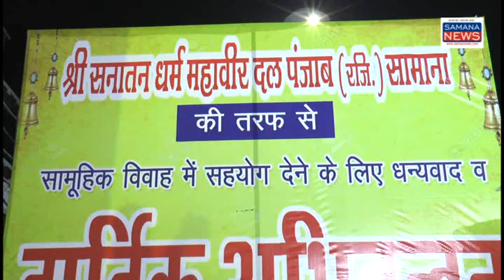श्री सनातन धर्म महावीर दल ने करवाया सालासर बालाजी का जागरण 1 मार्च को 11 गरीब लड़कियों की शादी,..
समाना की अग्रवाल धर्मशाला में श्री सनातन धर्म महावीर दल पंजाब समाना ने सालासर बालाजी का जागरण करवाया जिसमें ज्योति प्रज्वलित श्री रमेश गर्ग इस संस्था के संरक्षक में की सर्वजीत सिंह बेदी ने पूजन करवाया इस मौके पर रजत गोयल एवं सर्वजीत बेदी ने बताया कि यह संस्था अब तक 281जरूरतमंद लड़कियों की शादी करवा चुकी है जिसमें कन्यादान के अंदर उसकी जरूरत का सभी समान दिया जाता है यह संस्था शहर वासियों के सहयोग से शहर के अंदर मां भगवती के जागरण एवं बालाजी महाराज के जागरण करवा कर उस राशि से गरीब कन्याओं की विवाह करवाती है

संस्था के सदस्यों ने शहरवासियों से अपील कि 1 मार्च को अग्रवाल धर्मशाला में पहुंचकर इन कन्याओं को अपना आशीर्वाद दें

beyt-1  सर्वजीत सिंह बेदी
beyt-2  रजत गोयल - श्री सनातन धर्म महावीर दल समाना  के सदस्य

पुरुषोत्तम कौशिक
Samana news